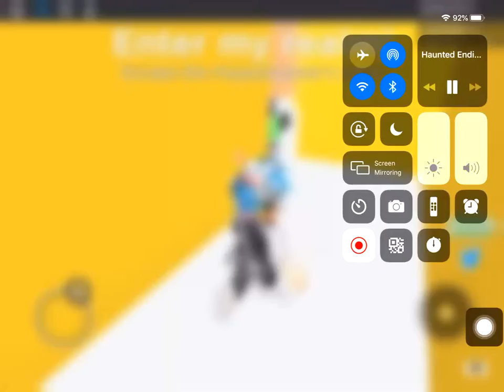0.5 Speed [Tiki island ROBLOX]